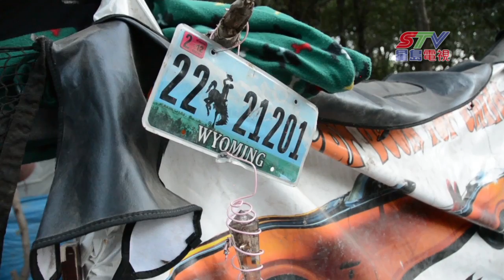(國) 深度報導 -- 矽谷森林之三